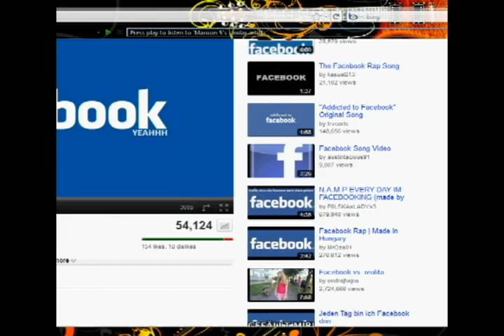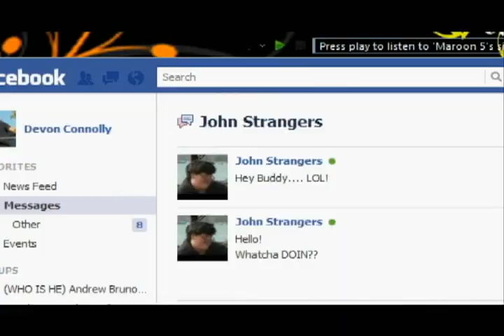FACEBOOK SONG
Thanks to Tim and John for the acting and filming help!!!
song on iTunes... luhh ya